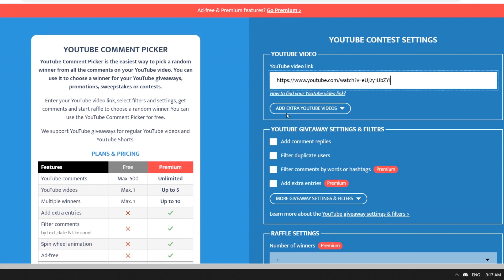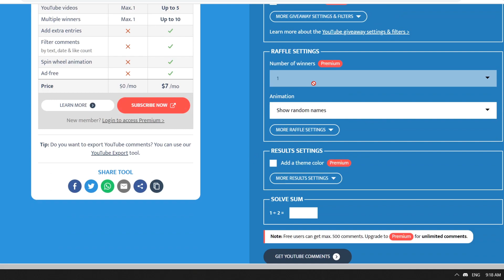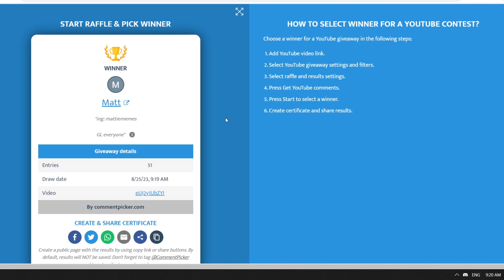FREE 3 MILLION FLUX! :) *ENDED*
Profile Picture created by Miškosaurus (@maiku_art)!